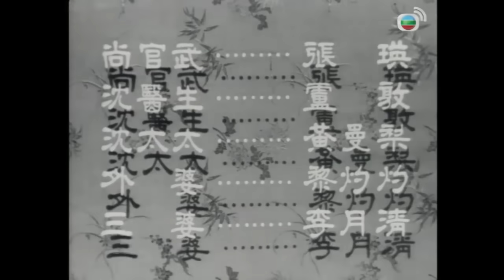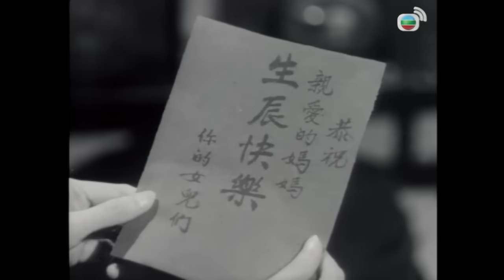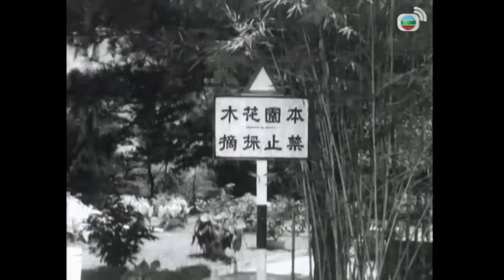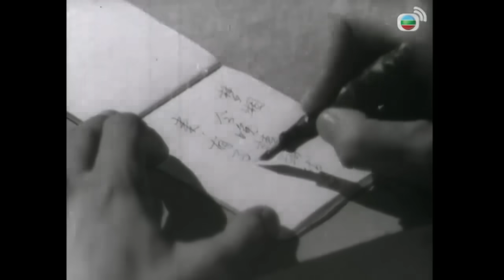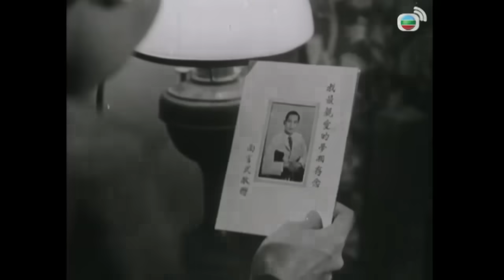《粵語長片》小婦人 (1957)｜張瑛｜夏萍｜周驄｜黃曼梨｜馮奕薇｜丁荔｜莉莉｜導演：吳回 | 香港電影 | 香港粵語電影 | 粵語中字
沈醫生有四名女兒，夢蓮、夢湘、夢影及夢琴。湘找同學郝志強幫忙，助馮大嬸於工廠內工作，因而認識了經理尚官武。武的爺爺欣賞湘為人老實，故邀請沈家四姐妹參加舞會，武與湘十分投緣。琴染上腦膜炎，幸得強冒雨取藥，才渡過危關。湘將和武結婚之事告知母，卻知悉生性害羞的姐姐蓮亦愛上武。湘為成全蓮，假裝與強相戀，令武氣憤，決改和蓮結婚。其後，影嫁予武的朋友馬千里；琴因病去世；湘繼續寫作出書，最終與強成為真正的戀人。